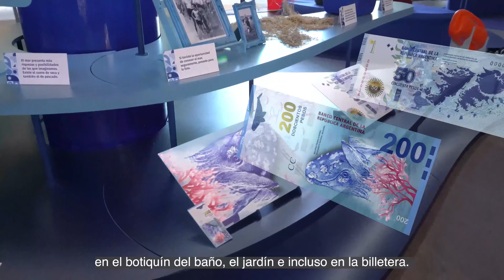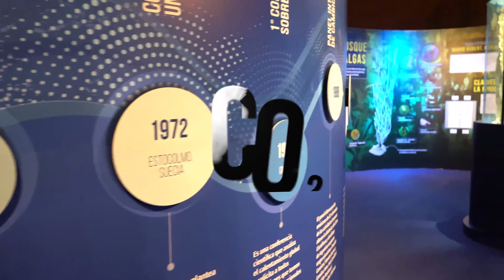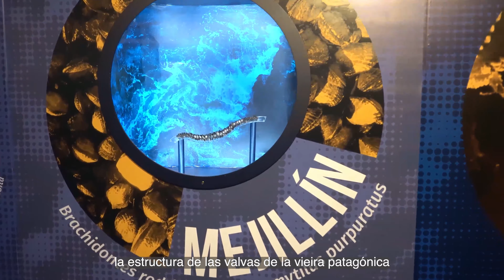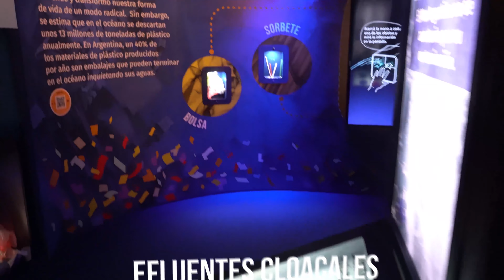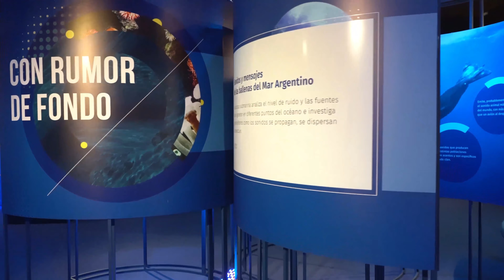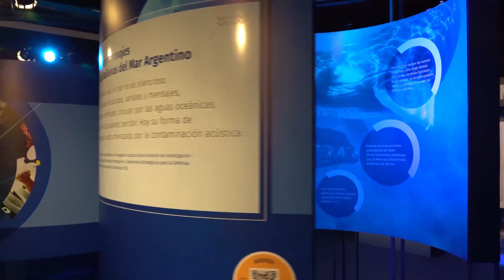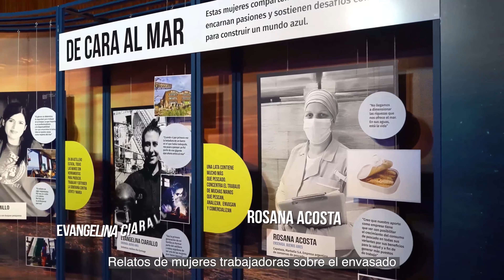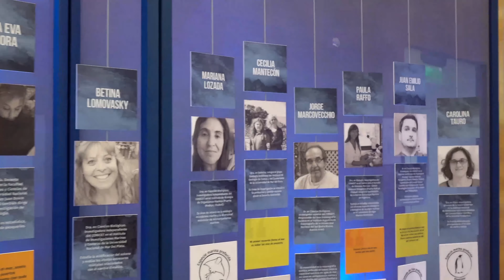Océano. Volverse azul. Una exhibición del Centro Cultural de la Ciencia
Esta exhibición reconocida internacionalmente propone un recorrido para experimentar el vínculo con el océano y sumergirse en la transformación cultural que promueve el C3.

Con más de 400 m², la narrativa de “Océano” se organiza en cuatro ejes conceptuales: cambio climático, contaminación, biodiversidad, dimensión humana. Plasmados en 20 dispositivos digitales y analógicos, esta muestra busca abrir discusiones ambientales, incentivar una respuesta activa por parte del público y discutir posibles acciones que favorezcan la preservación del planeta.